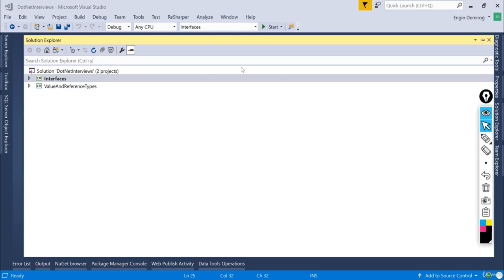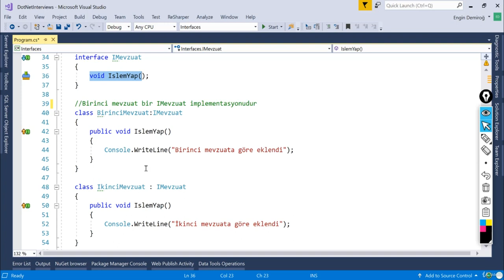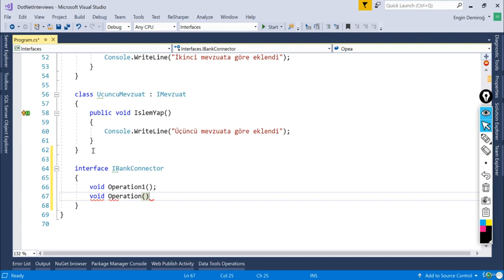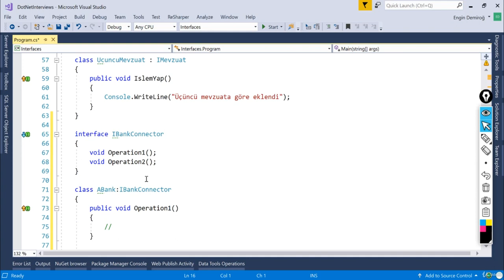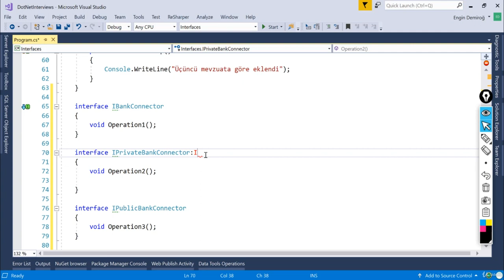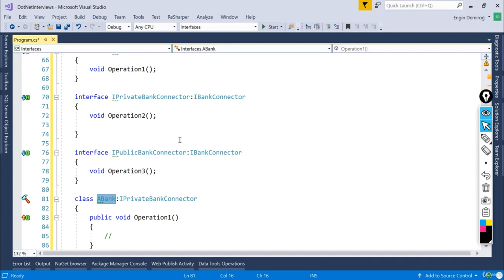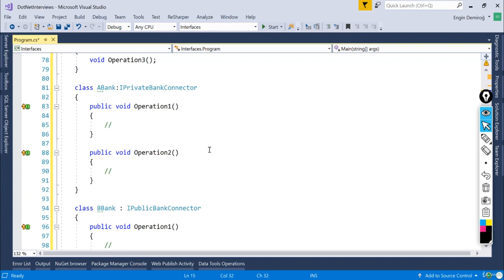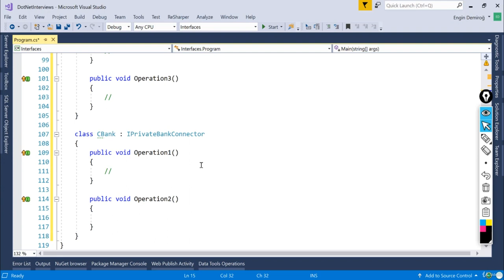Interface Seggregeation Principle - C# ve .NET Mülakatlarından En Önde Geçme Teknikleri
C# ve .NET Mülakatlarından En Önde Geçme Teknikleri - Interface Seggregeation Principle